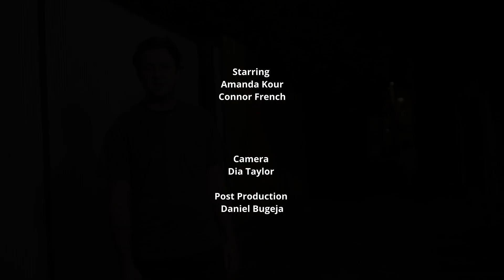Love, Rosie | Short Scene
Starring Amanda Kour & Connor French

A scene from:
Ditter. C. (Director). (2014) Love, Rosie [Film] Canyon Creek Films